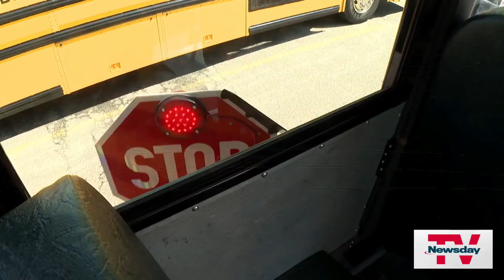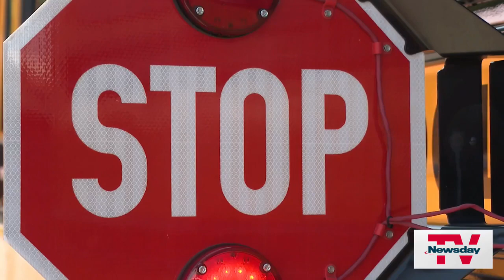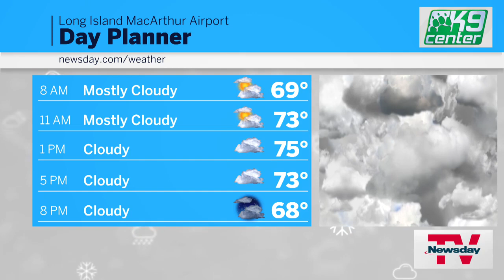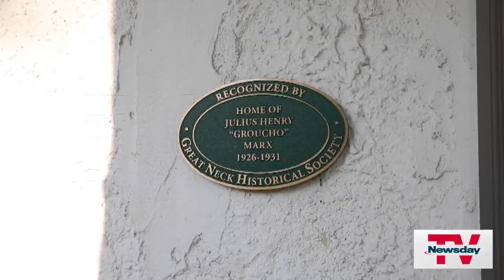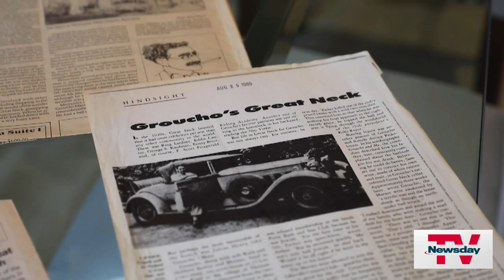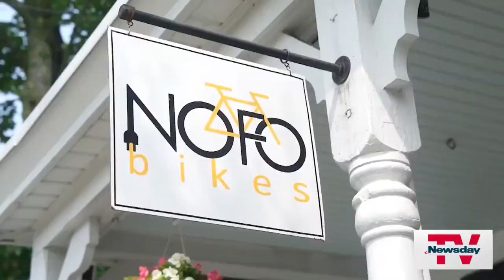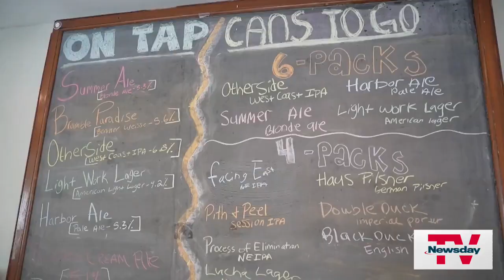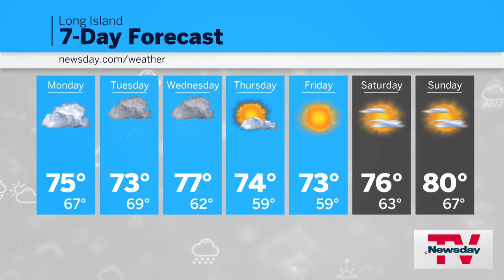NewsdayTV, Streaming Now | 7 AM | August 28, 2023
School bus camera delays ... Hit-and-run in Suffolk ... Estate Marx the spot  ... What's hot in Greenport